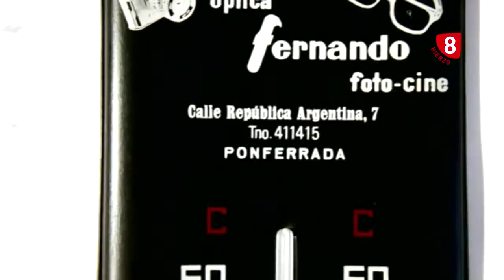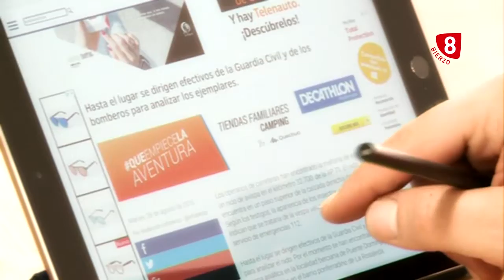Deportes Bierzo 28 de Enero